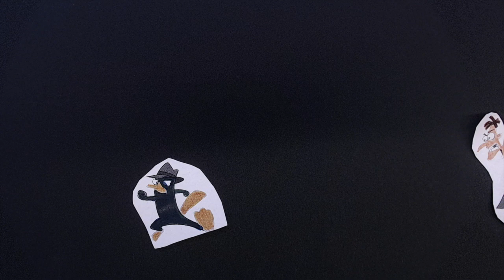Fineas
Eine Kurzgeschichte geschrieben und verfilmt von Schülern und Schülerinnen der Gerhard-Rohlfs-Oberschule